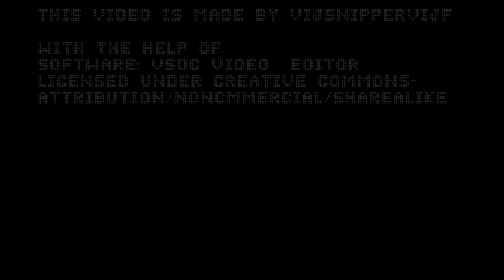NS ICMm Intercity Brussels/IC Direct arrival and departure from Tilburg main station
When I go to Tilburg University, it's not always as straight-forwards as my blog made it. Often, I can just transfer from the Intercity to Den Bosch to a Sprinter to Tilburg University station, but sometimes I had to go via Tilburg main station. This does take longer, but here's one of the most unique trains I've ever spotted... Right over there!